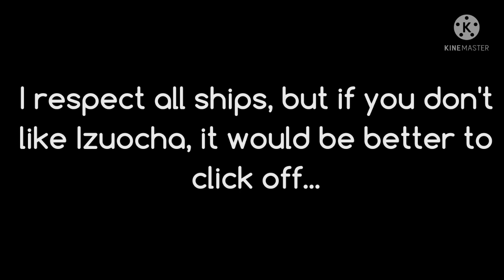Cloud 9 GCMV|| 💚IzuOcha💗|| •Faxrii•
☀Title: Cloud 9 GCMV|| 💚IzuOcha💗|| FabulousFrances☀

**I'll Pin Stephanie's comment 👀😩**

⚠WARNING: I respect ALL ships in MHA. This video is for IZUOCHA shippers. Please do not leave a mean comment and just respect this ship. Ty :)⚠

🍓αρρѕ υѕє∂::
❤Kinemaster
🧡CuteCut
💛Capcut
💚Ibis Paint X
💙Gacha Club
💜Lumii

🐔ρяσgяєѕѕ ιи мαкιиg тнιѕ νι∂єσ:
-I made it in about a day qwq
-665 screenshots + pictures (RIP STORAGE)
-4 Videos

💙 ℓєт'ѕ вє fяιєи∂ѕ! (Kung ayaw mo, edi don't 🙄)

🌽ιɳϝσ:
 I usually do
🍓Gacha Content
🐔SB19 Content
🍢Roblox Content
🌭Vlogs
I usually post once a week or more if I feel like it I would really appreciate if you subscribe to my channel but if you don't want to, it's fine!
Have a good day or night! Remember, you are beautiful and I appreciate you no matter what!
XOXO, Frances 💙🐔🍓